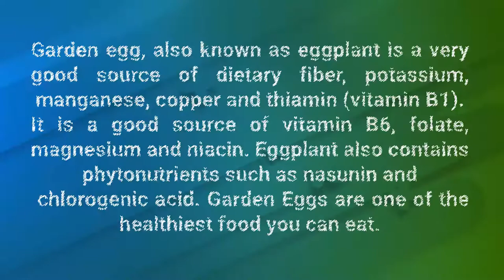Garden egg and it's benefits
The garden egg plant with its bitter taste and spongy texture could really make anamazing pot of stew with a nice aroma.When eaten with boiled yam or rice, itbecomes a delicacy you don’t want to miss at the slightest opportunity. The garden egg, also known as eggplant is a very good source of dietary fiber, potassium, manganese, copper, and thiamin (vitamin B1). It is also a good source of vitamin B6, folate, magnesium and niacin. Eggplant also contains phytonutrients such as nasunin and chlorogenic acid. Garden Eggs are one of the healthiest food you can eat. Being a member of the vegetable family, it contains nutrients that include better carotene, vitamins B6 E and foliate, calcium, iron, magnesium fiber, and many essential vitamins and minerals. They come in two shades, the cream, and green color.